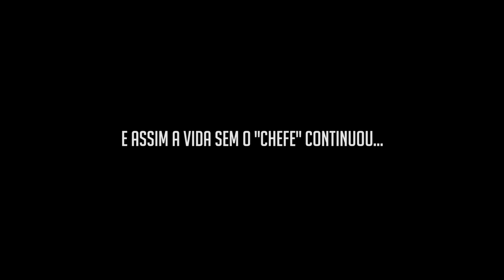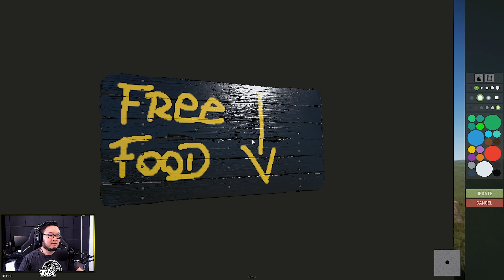Fiquei famoso no RUST...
No vídeo de hoje, teremos uma gameplay do jogo RUST, onde continuamos a saga do fotógrafo, dessa vez ele está trabalhando para uma grande empresa e precisa registrar toda a história que aconteceu ali mesmo, ou melhor com ele mesmo...